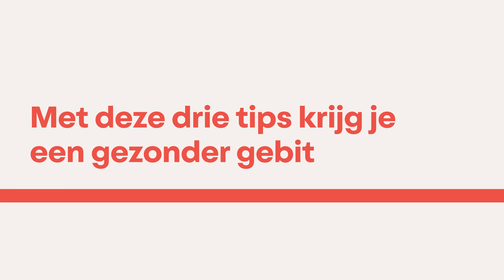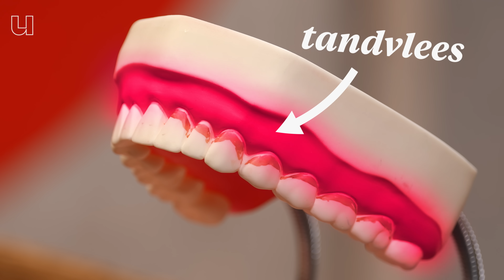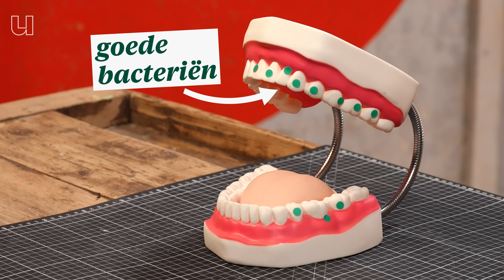Ken je de drie grote do's en don'ts van tandenpoetsen?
Moet je nou voor of na het eten tandenpoetsen? Tandheelkundige Egija Zaura van de Vrije Universiteit Amsterdam geeft je in deze Legt Uit het antwoord op die vraag waar heel veel mensen een heel heftige mening over hebben. Plus nog twee dingen die je moet weten om een gezond gebit te hebben en te houden: niet alleen suiker is slecht voor je, en mondwater is juist lang niet altijd góed voor je.

0:00 Moet je voor of na het eten je tanden poetsen?
0:20 Waaruit bestaat tandglazuur?
0:40 Wat doet fluoride?
0:50 Na het eten poetsen is beter dan voor het eten
1:28 Niet alleen snoep is slecht voor je tanden
1:40 Wat zorgt er allemaal voor gaatjes?
2:10 Bacteriën poepen zuur
2:20 Wat is tandplak?
2:40 Tandvleesontsteking door tandplak
2:58 Pas op met mondwater
3:15 Bacteriën zijn goed voor je
4:00 Waarom mondwater slecht is voor je